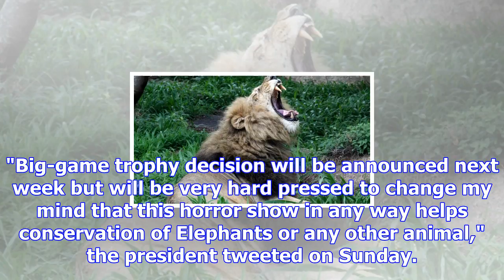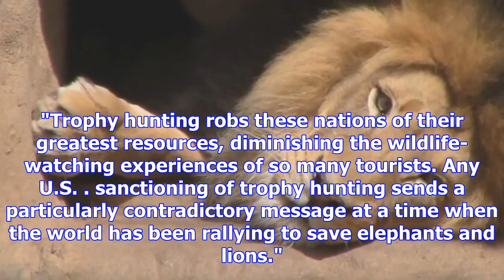U.s. first quietly loosened limits on lion trophies, then elephants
Michael Biesecker, The Associated Press Published Tuesday, November 21, 2017 9:45AM EST Last Updated...